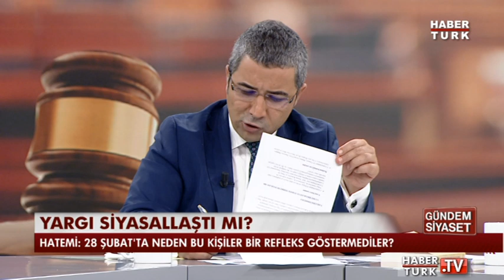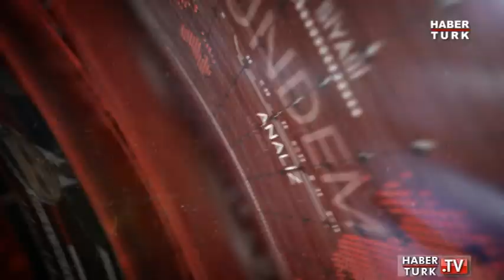Gündem Siyaset - 2 Haziran 2016 (Yargının Tarafsızlığı)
Gündem Siyaset'te Veyis Ateş'in konukları Avukat Kezban Hatemi, Prof. Dr. Ersan Şen, Prof. Dr. İbrahim Kaboğlu ve Prof. Dr. Sevtap Yokuş ile yargı bağımsızlığı konuşuldu.